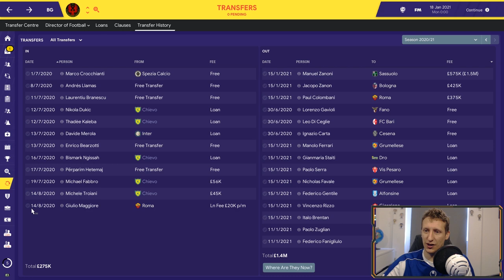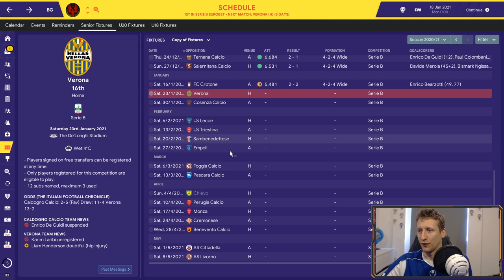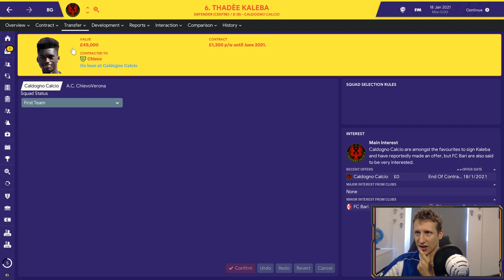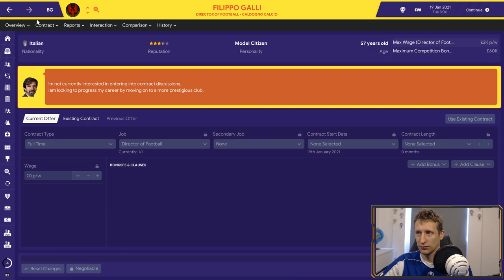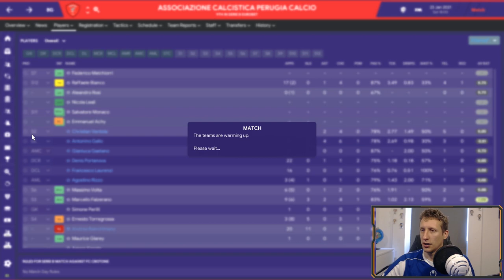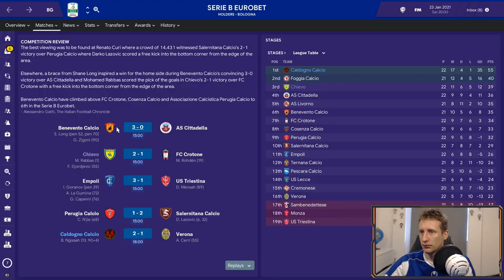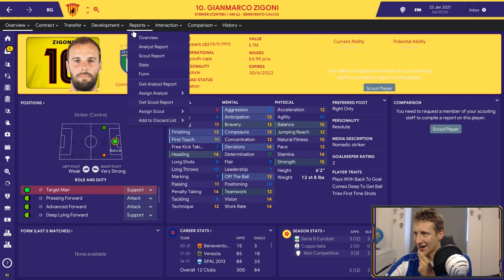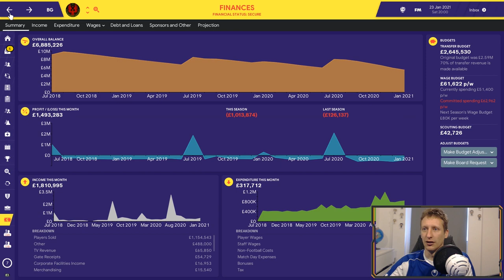FM19 | BAGGIO| CALDOGNO CALCIO | LOSING MY REGENS | EP15 | FOOTBALL MANAGER 2019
Caldogno small town in the region on Veneto Northern Italy. A quiet town with around 14,000 people. A 15 minute drive from Venezia, their’s not much to know about Caldogno expect Il Divine Codine (the Devine ponytail) was born here in 1957.

Roberto Baggio one of Footballs greatest ever players, 1993 Ballon D’or and Fifa World Player of the Year, Over 250 Serie  A goals, Not bad a goal ratio for a second striker who was dogged by injuries throughout his career
Since retiring in 2004 and despite Baggio having his Uefa Pro License, Baggio has never coached or managed,
A brief spell as Technical Director in the Italian football federation his only role since his playing days finished over 14 years ago.

Now this is all about to change thanks to Venetian born Fabio De’Longhi. De’Longhi born in 1967 and has lived in the city of Treviso all his life and is the current CEO of De’ Longhi the Italian appliance manufacturer with an estimated family net worth of just under 4 billion us dollars.

A life long Juventus fan Fabio tried to take over his hometown club Treviso as they headed for bankruptcy in 2009. A last minute deal breaker involving the ownership of the Stadium meant D’longhi would have to look further afield.

Fabio then had another failed attempt at buying a debt-ridden club this time it was Vicenza Calcio with allegations against Vincezia former chairman and CEO of reporting false profits with player exchanges with Parma. Fabio withdrew his offer and came up with a new plan in becoming a football club owner. Fabio formed the Golazzo Group,

5 former footballers joined the Golazzo Group I Periughi Casaraghi, Alesannadaro Del Piero, Giuseppe Signori, Ciro Ferrera and of Course Roberto Baggio.  The Group had 268 International caps between them and their sole focus was to find a Venetian town that had no prior or current team in the top four tiers of Italian Football.

Caldogno became the groups number one choice, Baggio’s close relationship with the town's mayor Marcello Verazzo was key as Fabio De’Longhi and Diadora the Treviso-based Italian sportswear Giants who have a 30 year sponsorship  with Baggio they   purchased land where they would build a 15k seater stadium and training complex In a £50m project  which would see the club have one of the best training and youth development facilities in the country

The Stadio De Longhi and the Diadora Training Complex became the home of the newly formed Caldogno Calcio nicknamed “L'Aquila Rossa” (the red eagle)

By the start of January 2018 the club was officially formed with Fabio D’Longhi at the helm as owner and president, the golazzo group formed the clubs board with Ferrera also overseeing Youth development and Roberto Baggio taking up the role as manager finally giving him his first taste of football management.

The club was prepared to start in the 5th tier of Italian football however in the close season of 2018 bankruptcy of a semi-professional in Serie D left an opening for a club in the 5th tier to apply for a license in Serie D for the 2018-19 season.
After the Italian football federation overwhelmingly voted in Caldogno Calcio’s favour due to the clubs infrastructure, facilities debt free and the £10m sat in the clubs bank. The Red Eagles would start life as a semi-professional club in Serie D.

Welcome to Baggio